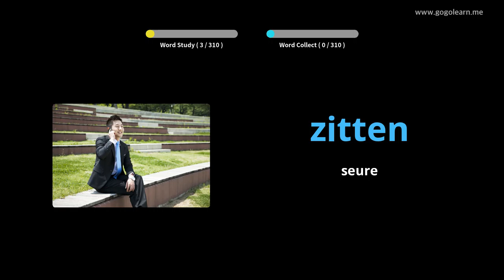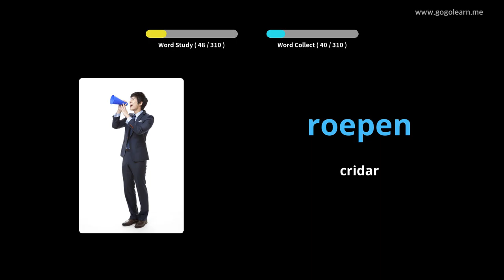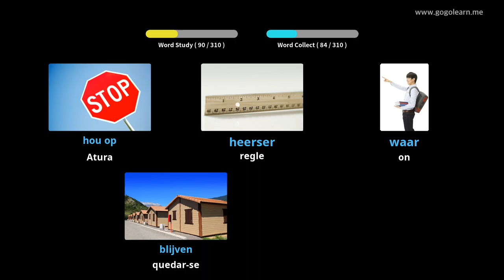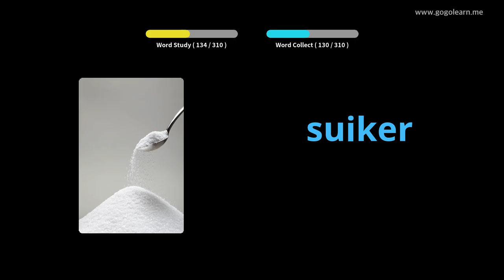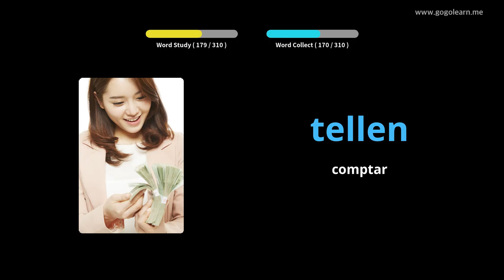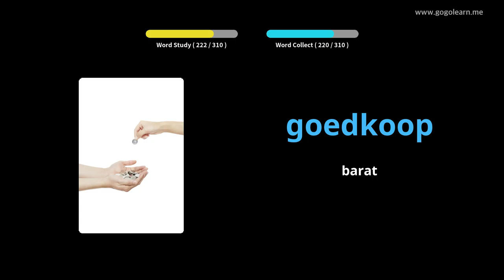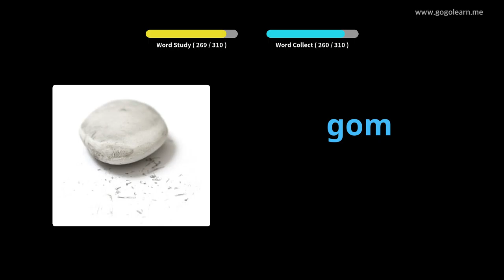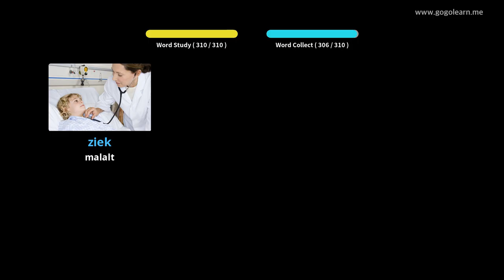Escoltar vocabulari holandès durant la conducció | Golearn